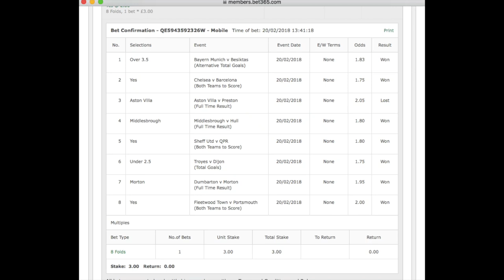truckereala106 - O cursa frumoasa prin Tara Galilor